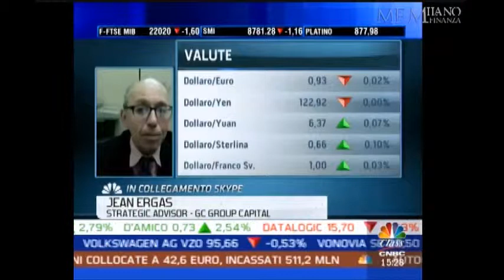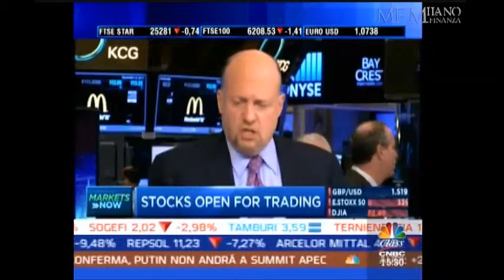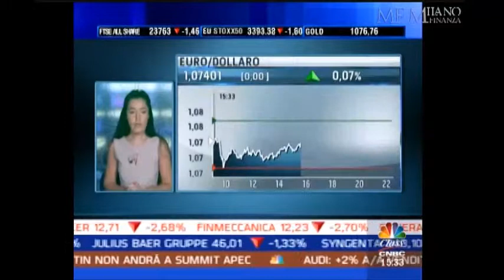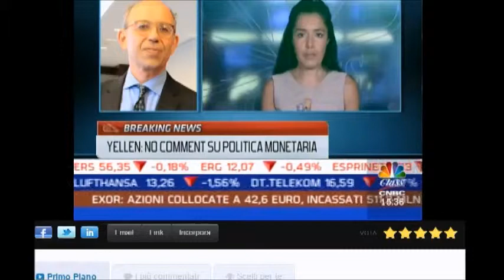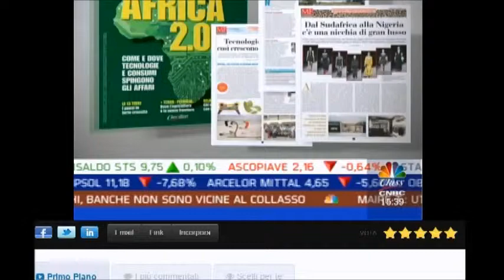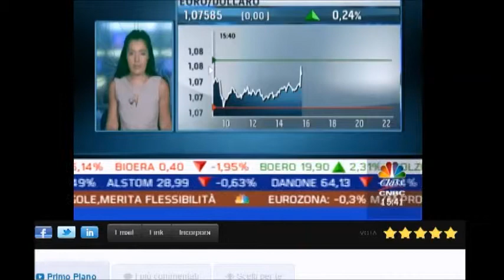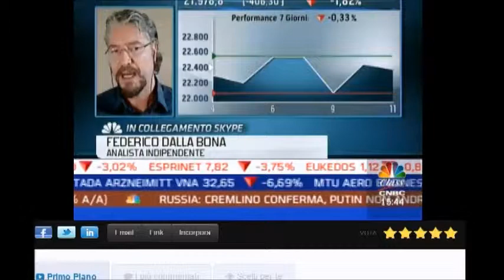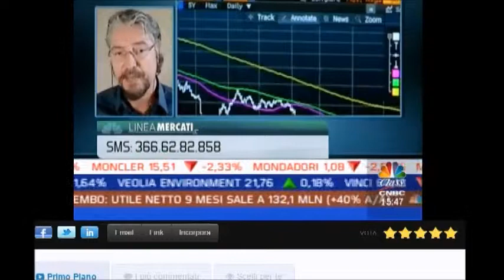Jean Ergas, CNBC, November 12, 2015